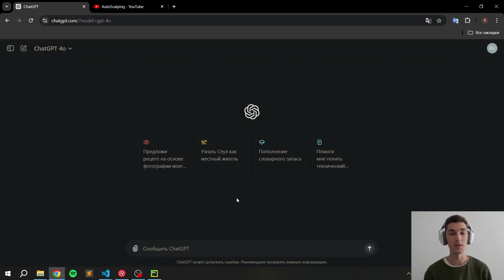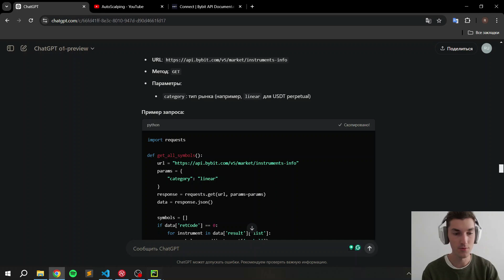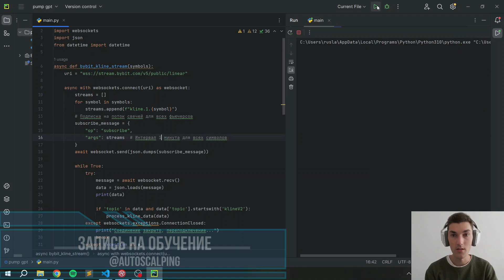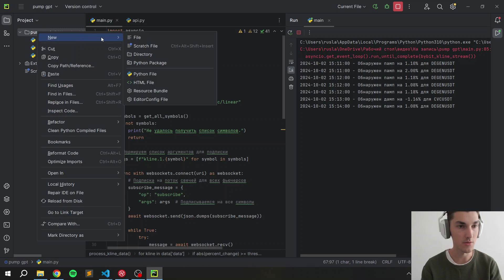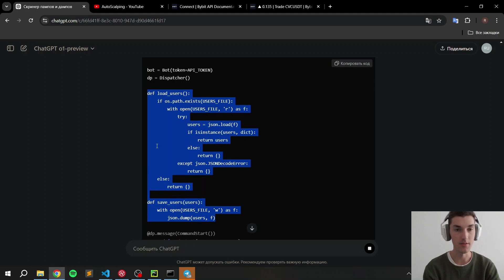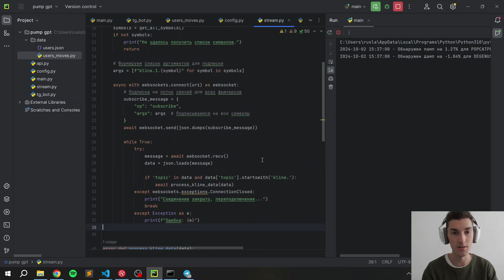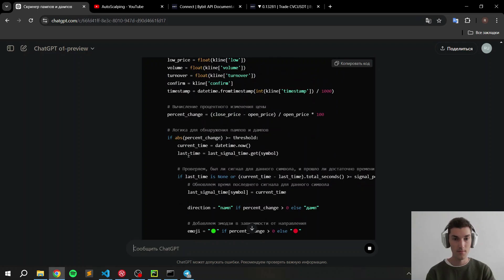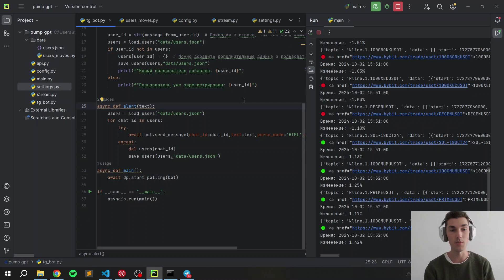Cкринер пампов для Bybit за час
В этом видео, используя gpt, написал скринер пампов / дампов для биржи Bybit.